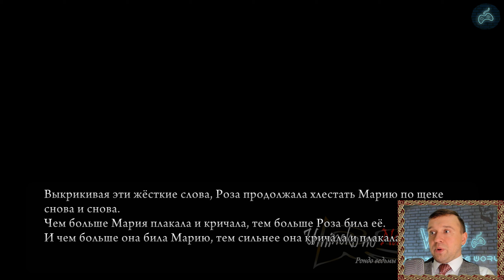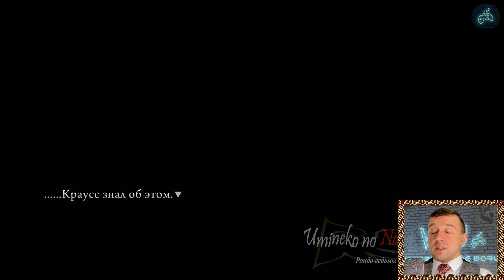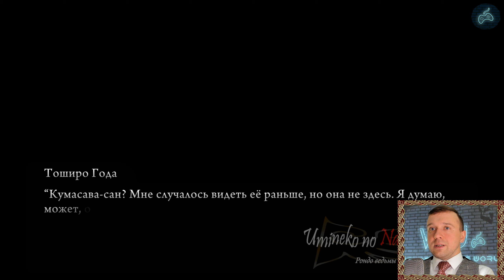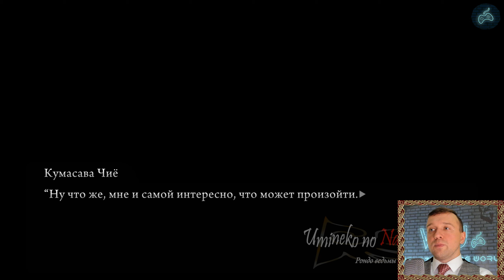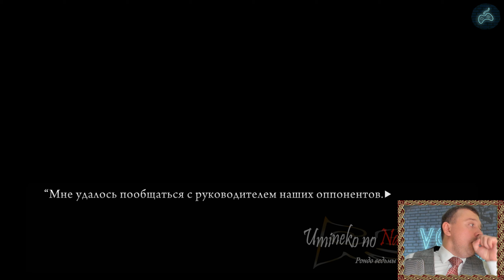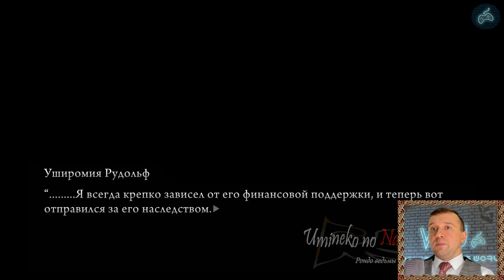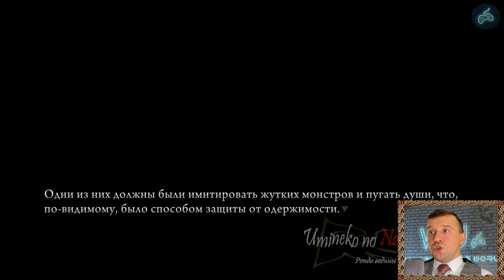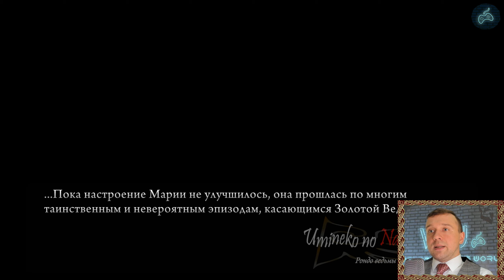Umineko no Naku Koro ni - Прохождение. Часть 37: Трудный ребёнок. Джордж делает предложение Шаннон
Полное прохождение новеллы Когда плачут чайки.

Заказать прохождение любой игры на 100%:
Было приятно слушать новеллу? Хочешь воздать приятностью в ответ?
WebMoney:
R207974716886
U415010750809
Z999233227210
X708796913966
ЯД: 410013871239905